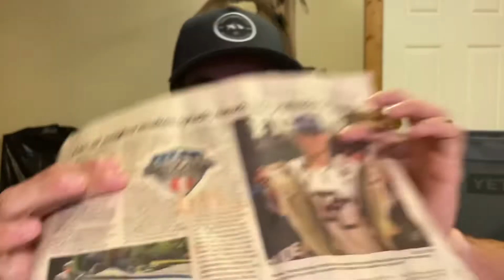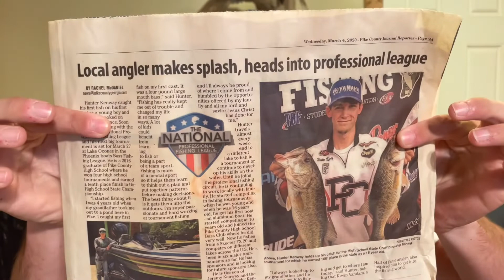Why I didn’t fish with the NPFL !?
— Social Media —

Camera - GoPro Hero Max
— ALSO CHECK OUT ! —
How to rig a DropShot !